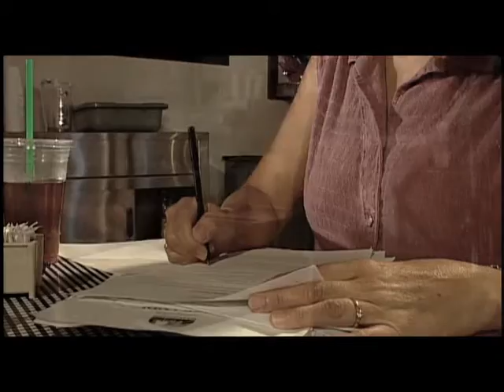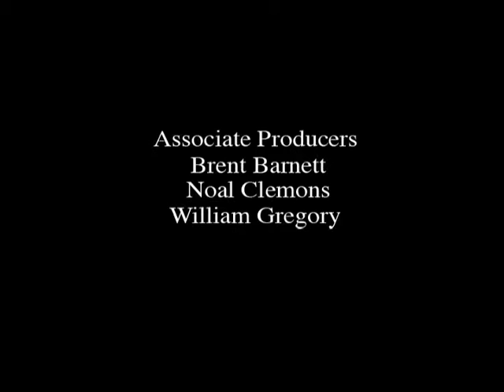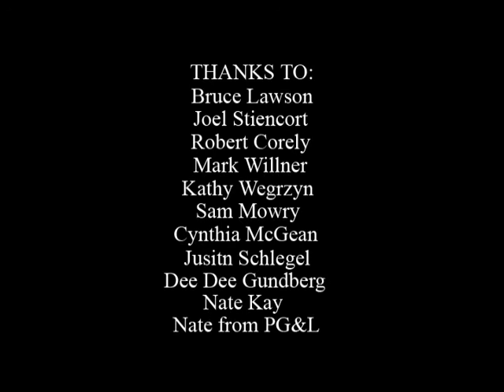reconciliation 2004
written by William Gregory produced/directed by Timothy Blackton starring Shawn Galloway, Elizabeth Young, Randall Reece, Stephanie Gaslin